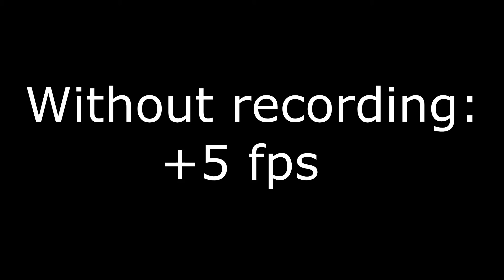BeamNG.drive (High Settings) | GTX 960 + i5 4690 [1080p 60fps]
Test de BeamNG.drive con la GTX 960 2GB y i5 4690. Con al configuración gráfica en alto (High Settings).

PC:
-Asus B85M-E (C2)
-Gigabyte GeForce GTX 960 2Gb WindForce

Grabado con NVIDIA Geforce Experience.
FPS/Temperatura/(...) con el MSI Afterburner.
Editado con Sony Vegas Pro 13.
Miniaturas con Photoshop.

Vídeo creado por Testingame.